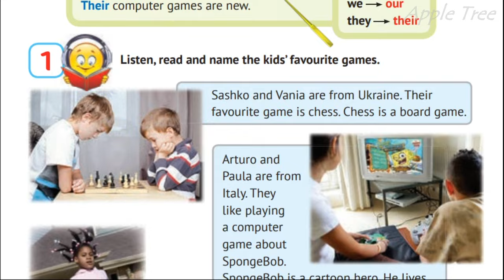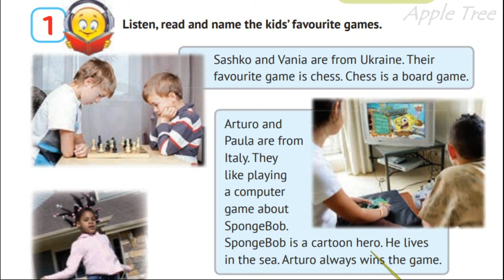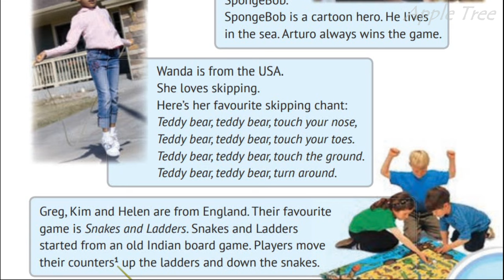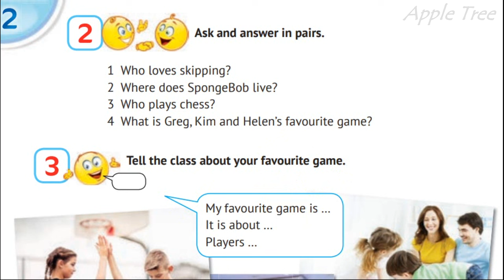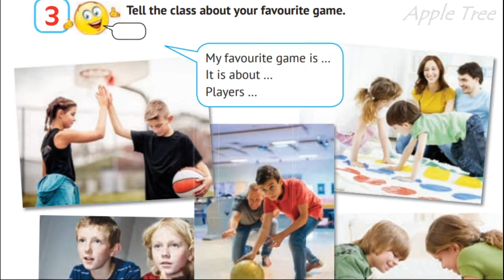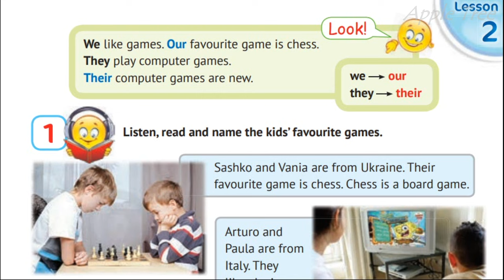💥 NEW! Карпюк 4 НУШ Unit 1 Урок 2 cторінкa 13-14✔Відеоурок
Користуйтеся таймкодами під відео, аби мати змогу обрати необхідний урок! Good luck!🤗

💥 Посилання на добірку відеоуроків за робочим зошитом авторів Косован, Вітушинська підручником Карпюк English with Smiling Sam 4

👥Для співпраці та інших комерційних пропозицій:
✅Skype: ilonka_t12.